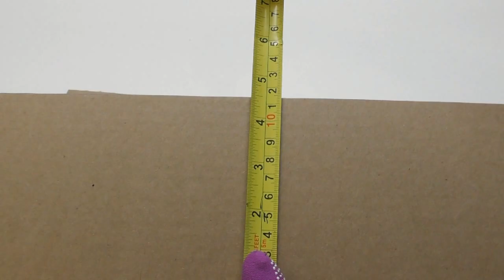How to Make Coca Cola Soda Fountain Machine Fanta Sprite Schweppes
How to Make Coca Cola Soda Fountain Machine Fanta Sprite Schweppes  Soda Fountain Machine

Material: cardboard, glue, medical system dropper, polyethylene hose, air compressor for aquarium, switch buttons, led strip light,battery,drinks.